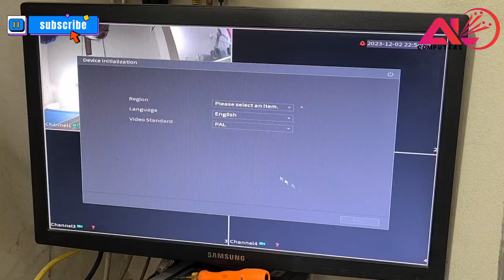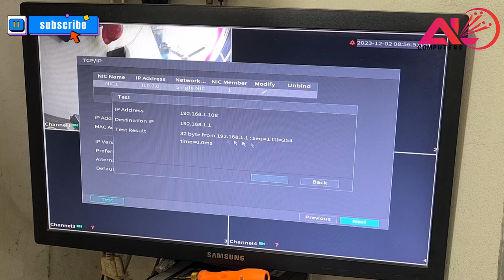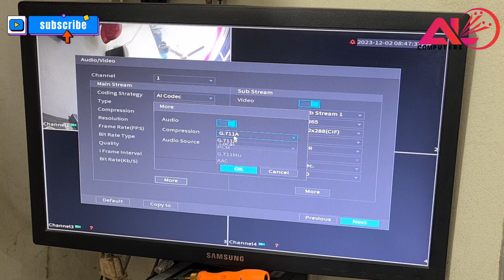Dahua Full Colour CCTV Camera Setup.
In this video, we will be taking a look at how to set up a Dahua full-color CCTV camera. If you're looking for a reliable security camera to keep your property safe, then this is the camera for you! With its advanced features and easy-to-use interface, setting up a Dahua full-color CCTV camera has never been easier.

Our step-by-step guide will show you how to install and configure your camera system, including how to connect your camera to your network and set up remote viewing. From selecting the right camera placement to selecting the best settings for your needs, we'll go over everything you need to know to get the most out of your Dahua CCTV camera.

Whether you're looking to secure your business or home, this video will guide you through everything you need to know about setting up a Dahua full-color CCTV camera. So sit back, relax, and let's get started!